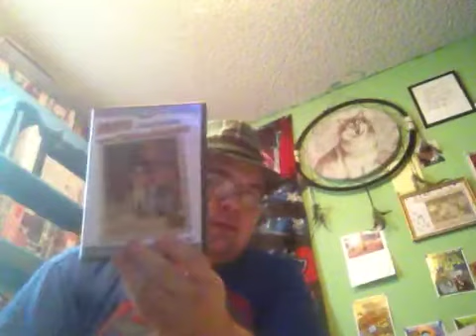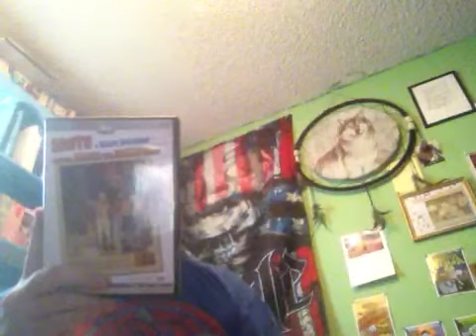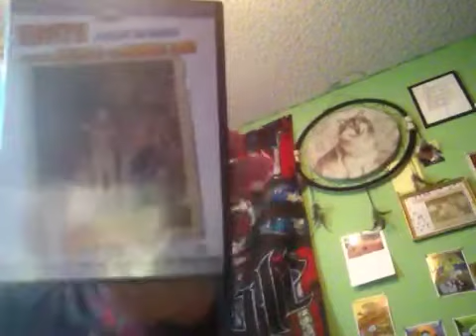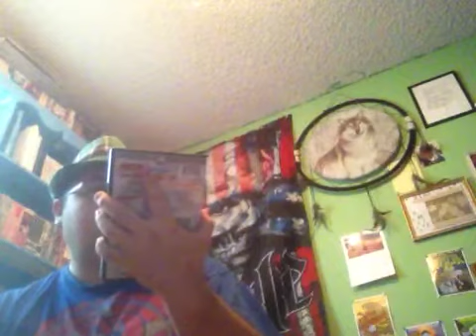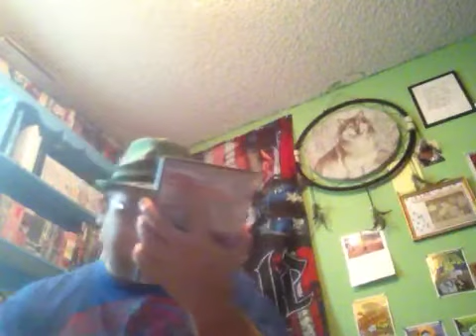American samurai's lost movie classics # 9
Next up is SANTO y BLUEDEMON
                         vs
CONTRA DRACULA y el HOMBRE LOBO FOR THE ENGLISH Tittle you need to watch the episode Lucha fans.